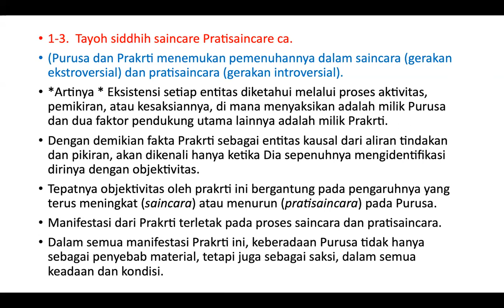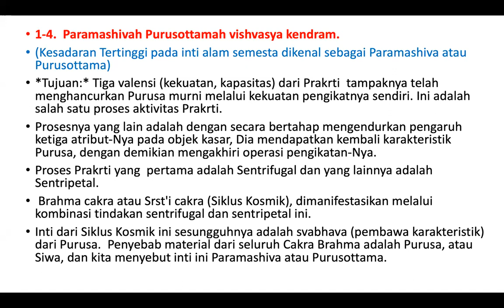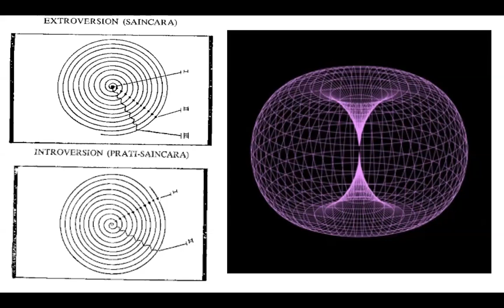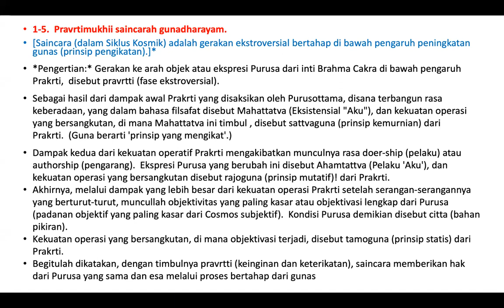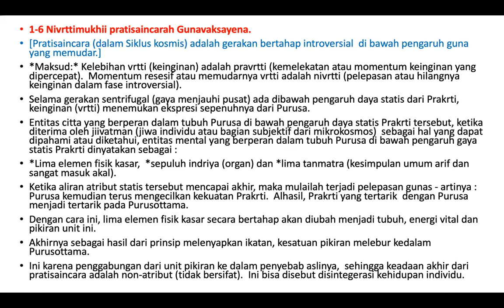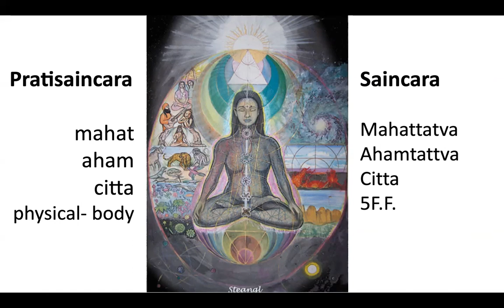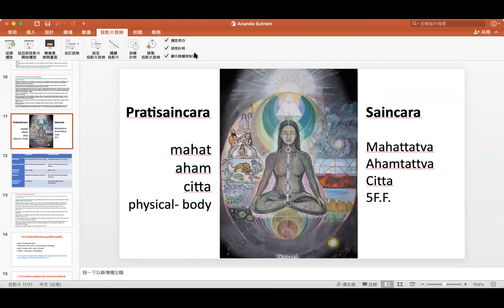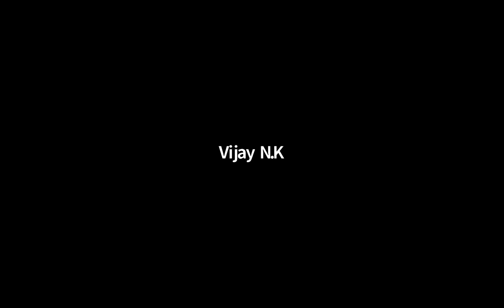Sangkan Paraning Dumadi | The Origin of Everything-- Menurut Kitab ANANDA SUTRAM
Pembahasan bab awal kitab Ananda Sutram karya spiritualis Shrii Shrii Anandamurti (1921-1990), pendiri perguruan yoga Ananda Marga. Disampaikan oleh pengajar (acharya) Didi Ananda Tattvaveda, biarawati senior yang kini tinggal di Singapura. Terjemahan ke Bahasa Indonesia oleh Sis Lina.